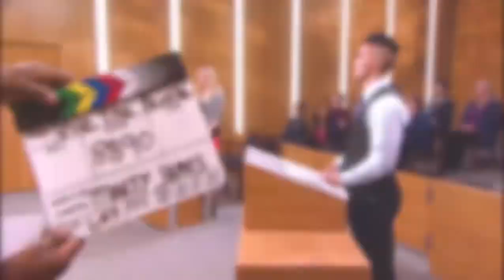Judge Lake’s NEW COURT SHOW! WE THE PEOPLE with Judge Lauren Lake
WE THE PEOPLE with Judge Lauren Lake - Judge Lake’s NEW Daytime Syndicated Court Show!